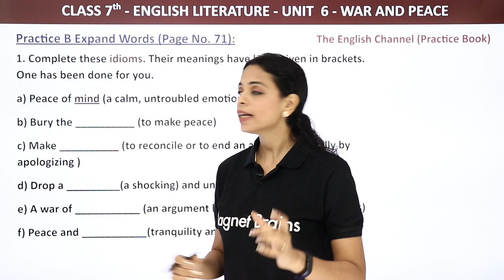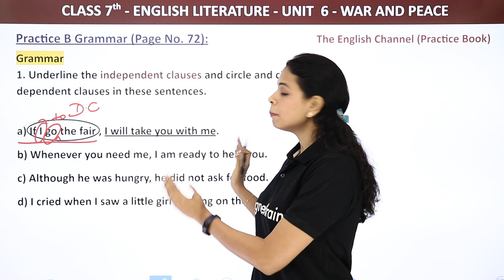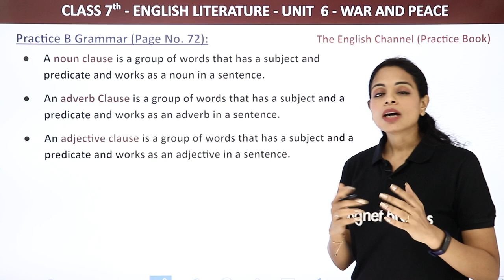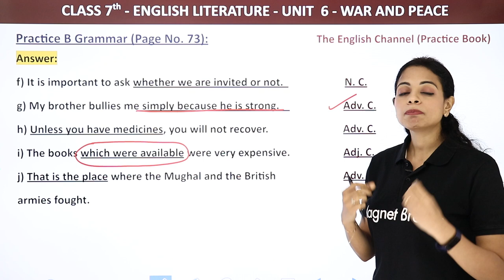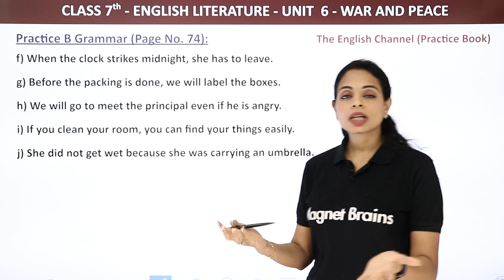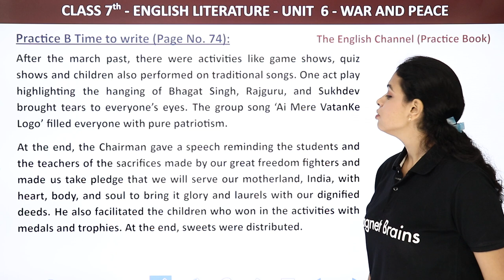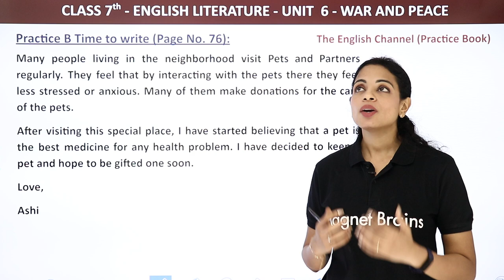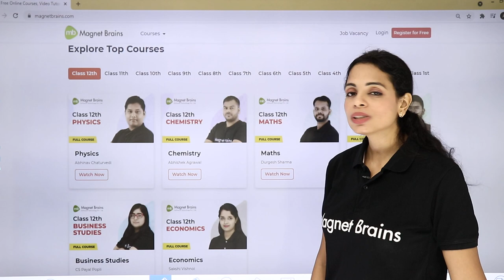War & Peace - Practice Sheet (B) | The English Channel Practice Book Class 7 Unit 6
✔️ Class: 7th
✔️ Subject: English (The English Channel Practice Book)
✔️ Chapter: War & Peace (Unit 6)
✔️ Topic Name: War & Peace - Practice Sheet (B)
✔️ Topics Covered in This Video: Practice Sheet (B) of War & Peace (Unit 6) of Class 7th English (The English Channel Practice Book).

the english channel practice book class 7 pdf,
the english channel practice book 7 answers,
instead of the war drum summary,
the drum class 7,